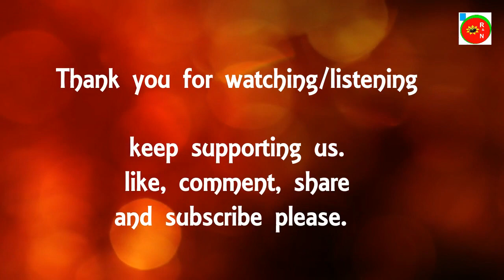Bhanna Sakdina Timilai || Pratiksha Thapa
Bhanna Sakdina Timilai
Song written and music composed by Dhruba Chauhan
Music arranged and programmed by Saurav Madhur Rai, Rec. & Mix. at MiravDigiRec18.
Guitar : Avishkar Tamang
अनुरोध : यस्तै  भावपूर्ण अनि अर्थपूर्ण नेपाली गीत-सङ्गीतलाई सबै सङ्गीत पारखीसम्म पुरयाउने ध्येयले नै यो च्यानल शुरु गरिएको हो | एक अर्थमा हाम्रा राम्रा राम्रा गीतहरुलाई संग्रह गरेर एकै ठाउँ उपलब्ध गराउने प्रयास पनि हो यो हाम्रो |  यसमा हजुरहरुको पनि सहयोग प्राप्त हुनेछ भन्ने कुरामा हामी विश्वस्त छौं | यहाँहरु पनि आफ्ना गीतहरु हाम्रो च्यानलबाट प्रकाशमा ल्याउन चाहनुहुन्छ भने हामीलाई  ईमेल गर्न सक्नुहुनेछ |
(Team - RiyangNamthing)